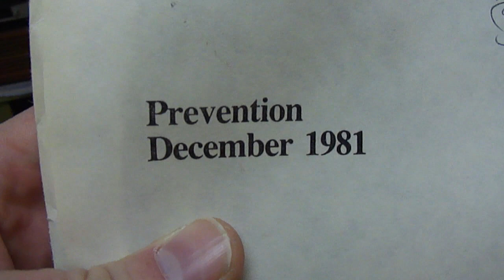8 RPM record on talking book player.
8 RPM record on talking book player.